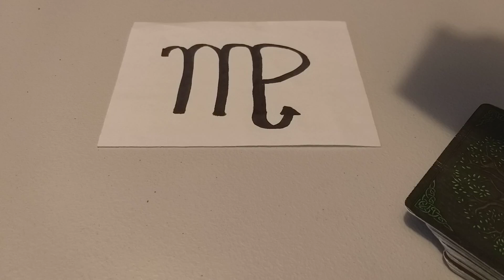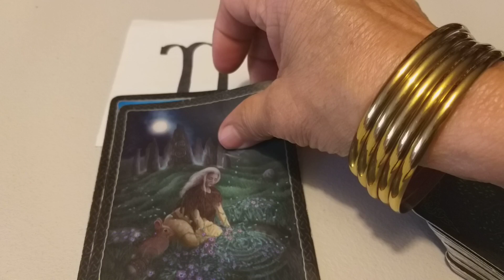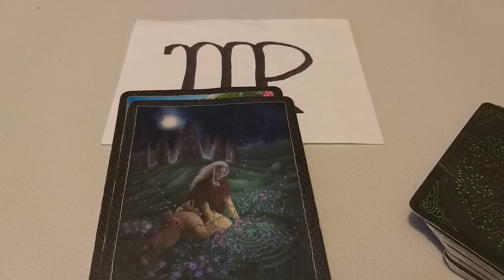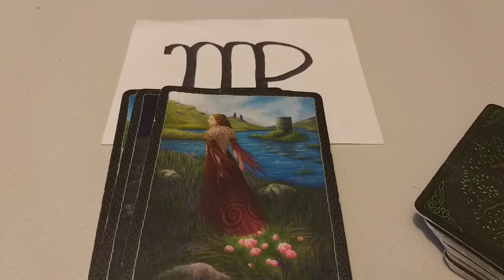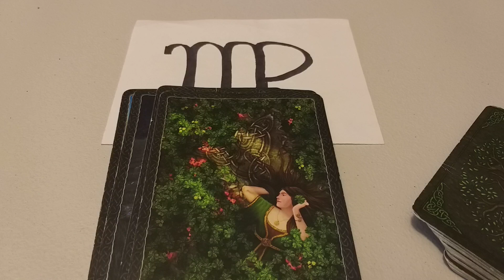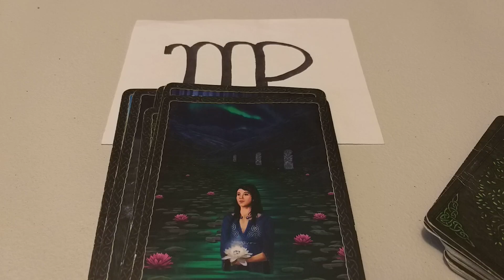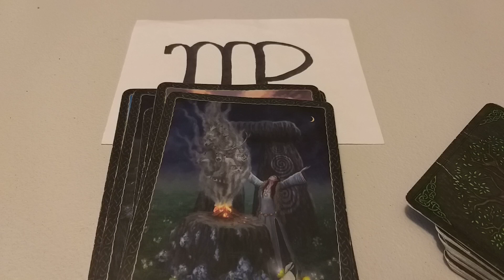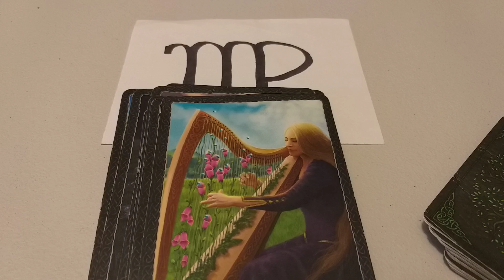REGRESA X AMOR / VENGANZA VIRGO